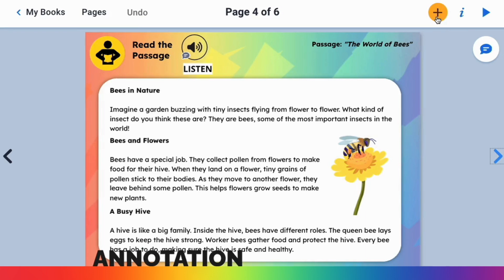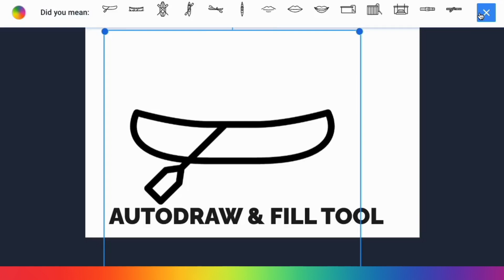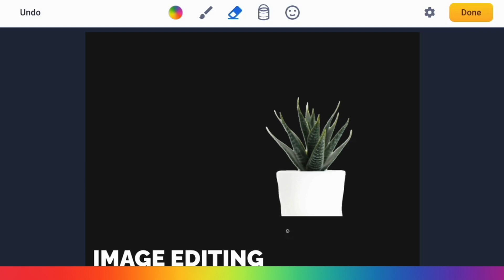Creation Tools: The Pen Tool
📢 *Join the Conversation:* Have questions or tips to share? We love hearing from our educator community.